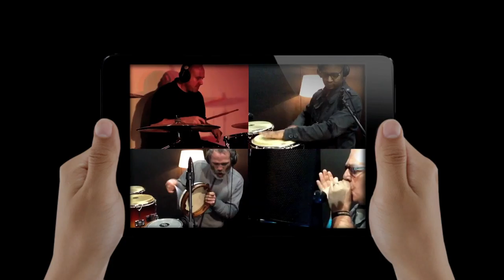WholeWorldBand App Promo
Promo video I shot in January 2013.

The content of this application is subject to copyright and design rights and is owned by GODLEYWOOD Ltd. WholeWorldBand is a registered trademark.

WholeWorldBand is a platform where anyone can earn money by recording their own music, or adding to someone else's in sound and vision. You can play with well-known bands and artists, as well as lots of emerging talent.

In other words, you can play with anyone, anywhere, or substitute yourself for any member of a band on the platform when it launches Spring/Summer 2013 for iPhone 4/4s/5, iPad 2/2/4 and iPad Mini.

Directed by: Luke Leslie, Kevin Godley
Produced by: Suzanne Doyle, John Holland

Director of Photography: Joshua Bourke
Camera Assistant: Ned Quirke

Music Produced and Arranged by: Lance Hogan
Playback: Andrew Wilkie

Production Support: Katie Holland

Featuring:

Guitars: Dylan Kelly, Wilim Abrook, Brian Walton, Alex Skinner, Daniel Shiel
Drums: Rory Quirke, Shay Cosgrave, Adam Cooke
Bass: Ste O'Neill, Jamie Carroll, Adam Cooke, Paul Flood
Backing Vocals: Carline McMullan & Cayisha Graham, Clodagh Ryan & Roisin
Doyle, Mary Stokes
Keyboards: Liam Byrne, Dara Munnis
Diva: Sophie Merry

Roadie: Graeme Kelly

Sax: Reo Odirile

Cello: Mary Holland

Bodhran & Bouzouki: Samuel Arnold
Violin: Terry Brennan
Harp: Cormac DeBarra
Congas: Mark Heffernan, Tony Oscar
Flute: Andrew Wilkie
Vocals: Ronnie Wood, Sarah-Louise Keane
Tambourine: Rónán O'Snodaigh
Harmonica: Brian Palm
Rapper: Eoghan Ryan
Additional Audio: BIMM Dublin & Participants at The Music Show

Special thanks to staff and students IADT, Dominic Mullan, Bernard Mullarkey, Anne O'Leary, Fionnghuala Neill, Dave Kenny, staff and students BIMM Dublin, Dara Kilkenny, Niall Stokes and Mark Hogan from Hot Press Magazine, John Munnis and Greg Ryan from Sensible Music, John Paul Prior and Musicmaker.